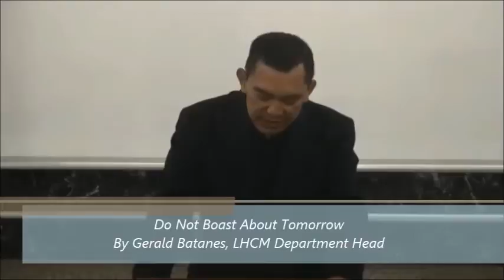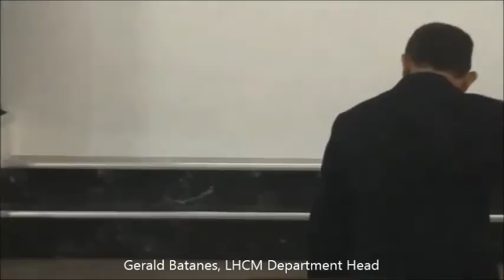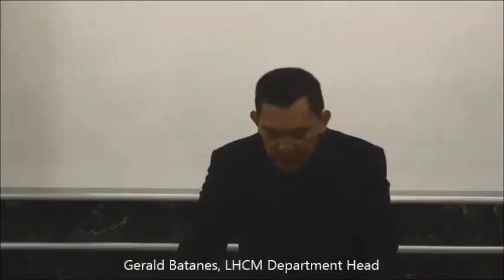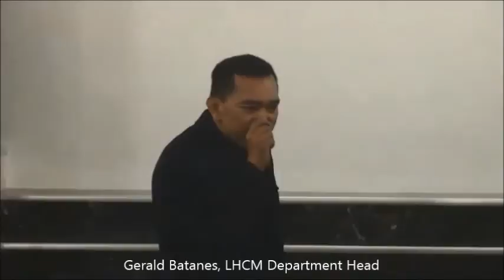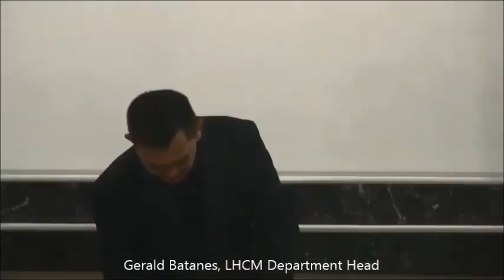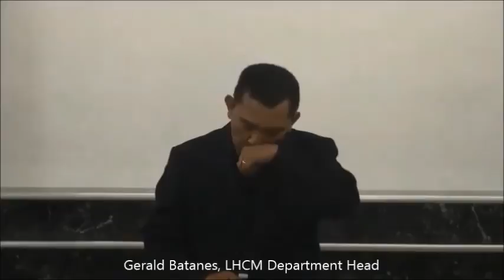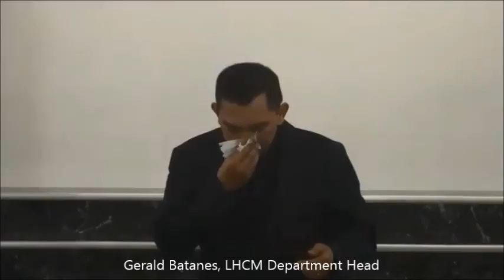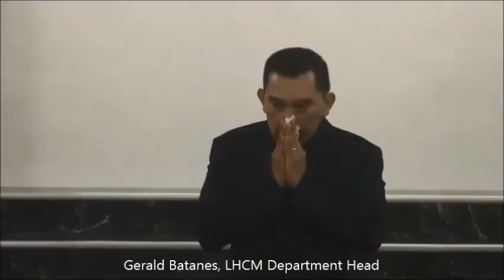Do Not Boast About Tomorrow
A special speaker on Do Not Boast About Tomorrow by Gerald Batanes, Department Head of Lion's Heart Christian Ministries.